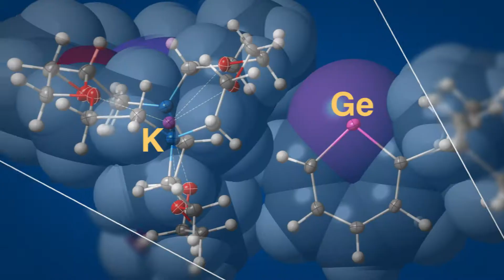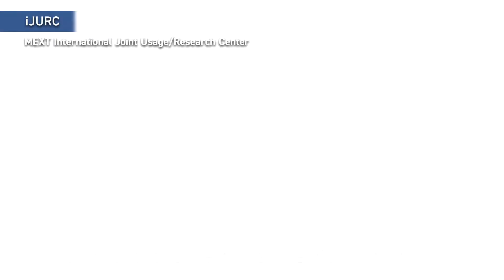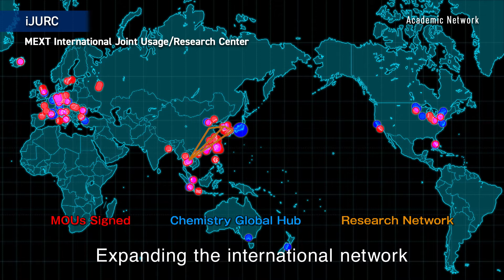Institute for Chemical Research Introduction Video (2020)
Introduction of ICR (Institute for Chemical Research), Kyoto University
"Starting from Chemistry...Leading the Future"
ICR celebrates the 100th anniversary of its foundation in 2026.